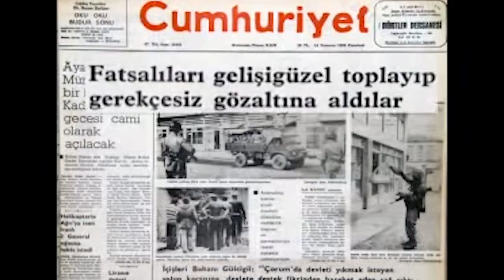Sevinç Eratalay Kıyıda Rüzgar (Fikri Sönmez'e Ağıt)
Kıyıda Rüzgar
(Fikri Sönmez'e Ağıt )

Kıyıda rüzgar, dağlarda pınardı
O, yüreklerimizde bir çınardı
Onunla yörede başladı öykü

Kozasından kurtulan kelebek gibi
Yürümeye başlayan bir bebek gibi
Yarınlarını alıp avuçlarına
Tırmanırlar güneşin al burçlarına

Barut acısı ölüm bu
Sığar mı tabutlara
Sesimiz bıçak gibi
Saplanır bulutlara

Şimdi bir ışık, gecede yıldızdır
O, yüreklerimizde bir filizdir
Anısıyla büyür yeni bir öykü

Kozasından kurtulur, uçar kelebek
Yürümelere başlar güneşten bebek
Yarınlarını alıp avuçlarına

Sanatçı: Sevinç Eratalay
Albüm: Devrim Türküleri